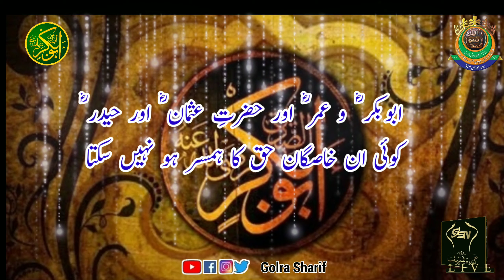Golra Sharif | 22 Jamadi Ul Sani Youm e Wisal Hazrat AbuBakkar Siddiqui RA | Status video 2021| GSTV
منقبت خلیفہء اوّل سیّدنا ابوبکر صدیق رضی اللہ عنہ///
                   یومِ وصال 22 جمادی الثانی

♥ Pir Syed Shah Abdul Haq Gilani RA Lala Jee Sarkar

♥ Awan E Mehr Ali Shah

♥ Masnavi Sharif